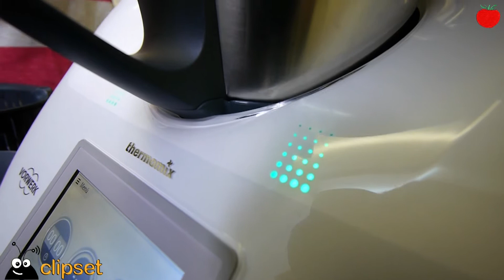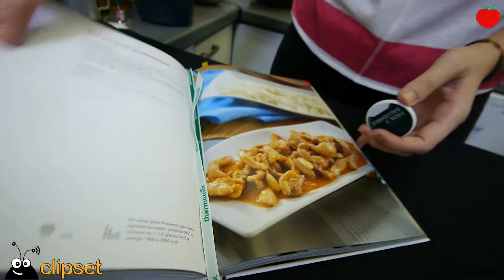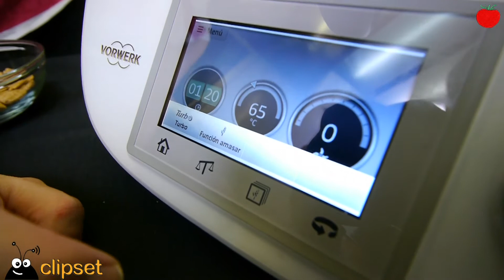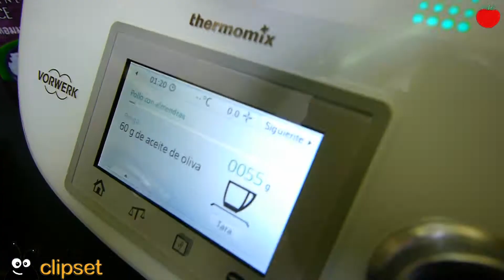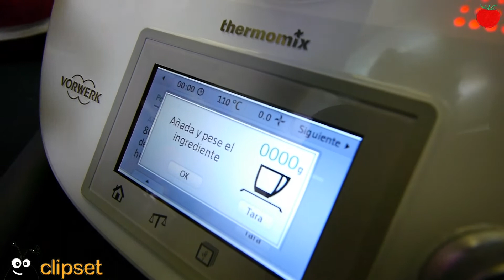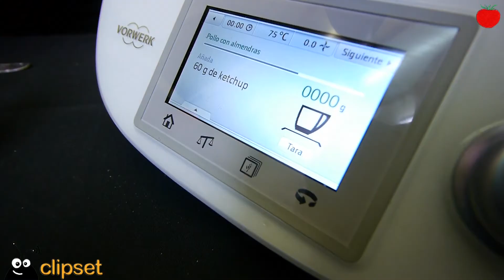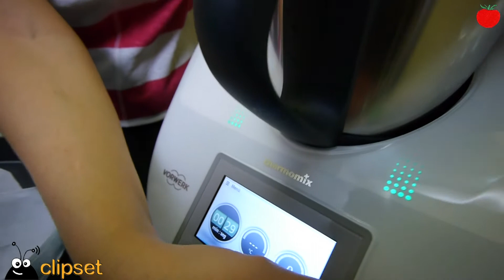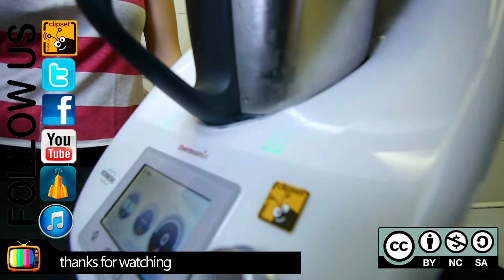Nueva Thermomix digital review en español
Vorwerk tiene una nueva Thermomix en el mercado, la TM5, y claro, en la cocina clipset nos hemos visto obligados a probarla a fondo. La nueva Thermomix es la primera incursión de la popular batidora de cocción en el mundo digital. Para ello ha incorporado una pantalla táctil a color y un sistema de memorias magnéticas con recetas digitalizadas que se cargan directamente en el dispositivo. veamos los resultados